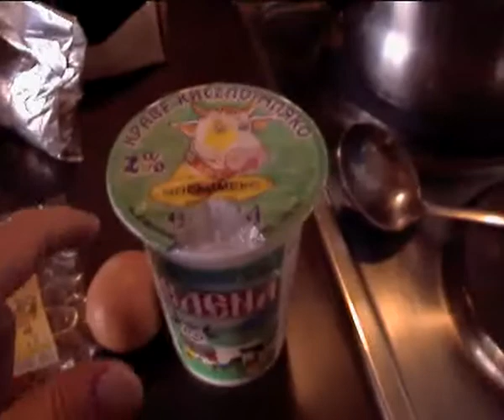ШКИМБЕ ЧОРБАСЪ ПО ЛЕЙМЪРДЗГИ 2